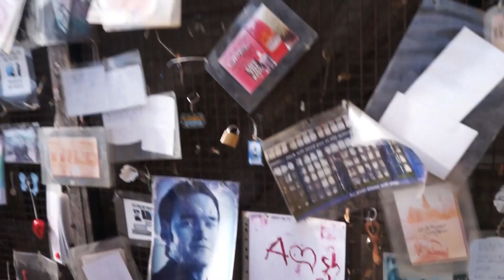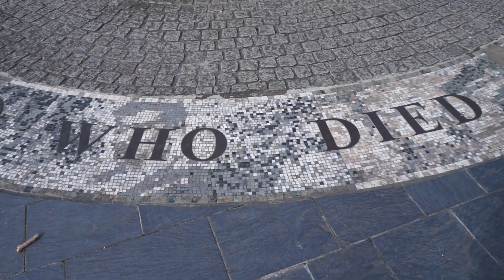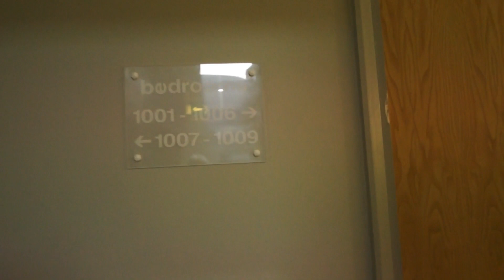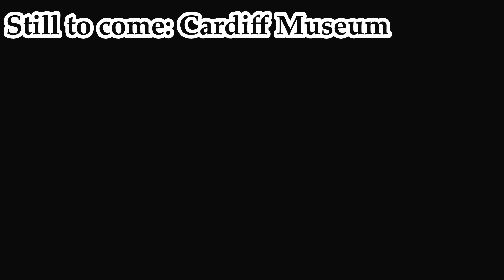Cardiff River Ride and Bay - Whatever Happened to The Doctor Who Experience?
A ride up the River Taff in Cardiff on a river bus and a visit to Cardiff Bay to see what they have done with the old Doctor Who Experience Building and Ianto's Shrine (and where can we get into Torchwood now?). Then back to the hotel. John Malkovich used to own it, incredibly and inexplicably.